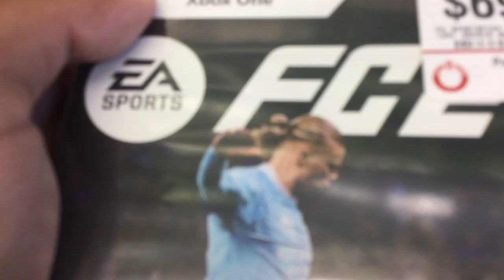Westfield Galleria At Roseville GameStop FC 24